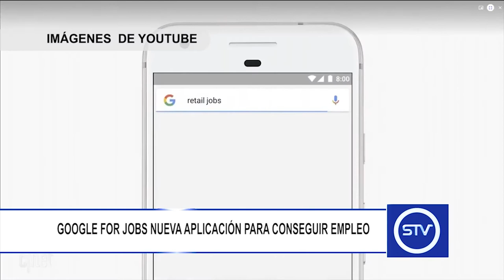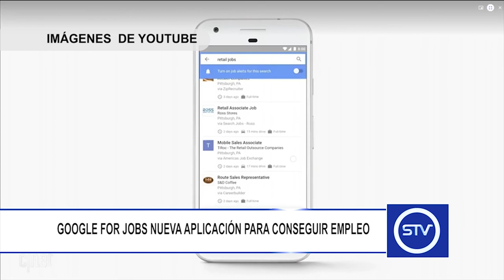GOOGLE FOR JOBS NUEVA APLICACIÓN PARA CONSEGUIR EMPLEO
Google habilitó en Colombia su nueva herramienta para buscar trabajo.